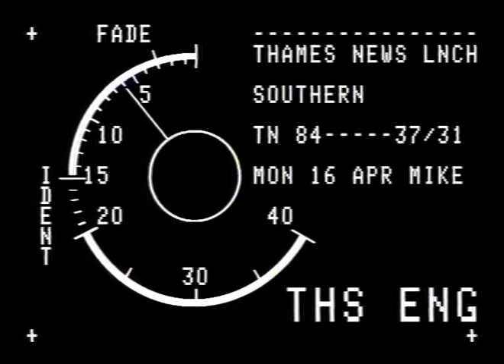Archive footage of London Bridge Station | Thames News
Footage of National Rail trains pulling into the platform at London Bridge Station.